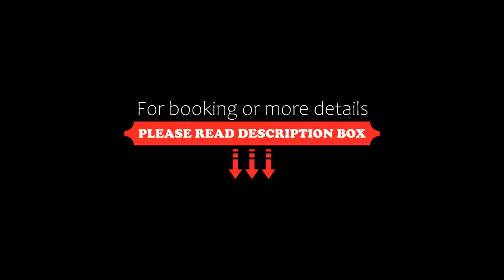Eged Cottage, Eger, Hungary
About Property:
You're eligible for a Genius discount at Eged Cottage! To save at this property, all you have to do is sign in.
Situated in Eger and only 6.1 km from Eger Castle, Eged Cottage features accommodation with garden views, free WiFi and free private parking. Housed in a building dating from 2020, this holiday home is 7.6 km from Eger Basilica and 16 km from Egerszalók Thermal Spring. The property is non-smoking and is set 7.4 km from Egri Planetarium and Camera Obscura.

The holiday home...
Property Type: Hotel
Address: 3300 Eger, Szőlőcske, Hungary
Searching For
1. Eged Cottage - Eger - Hungary
2. Eged Cottage - Eger - Hungary Address
3. Eged Cottage - Eger - Hungary Rooms
4. Eged Cottage - Eger - Hungary Amenities
5. Eged Cottage - Eger - Hungary Offers and Deals
Audio Credit:
Track Title: Subway Dreams
Artist: Dan Henig